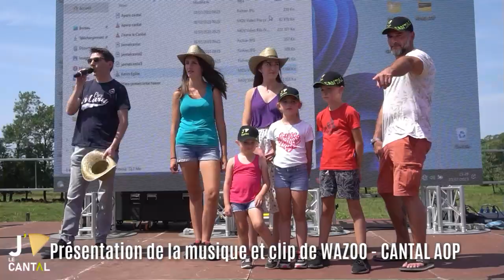Fête du CANTAL AOP 2023 à Salers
Fête du CANTAL AOP 2023 à Salers avec WAZOO et les Gipsy